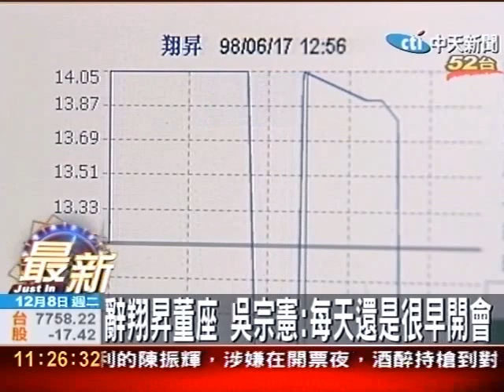吳宗憲辭董座 傳因翔昇公司欠債六億